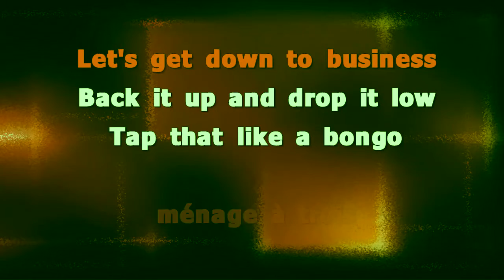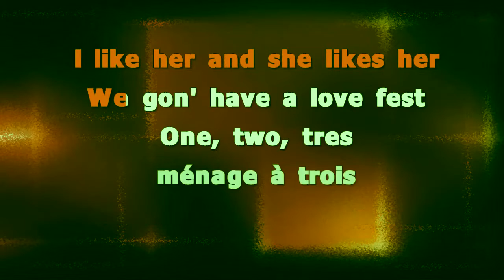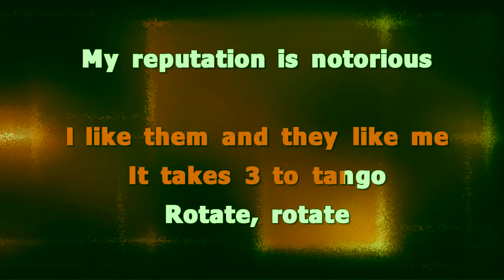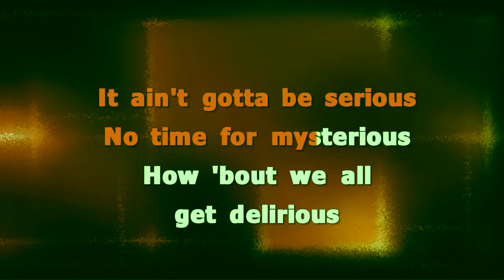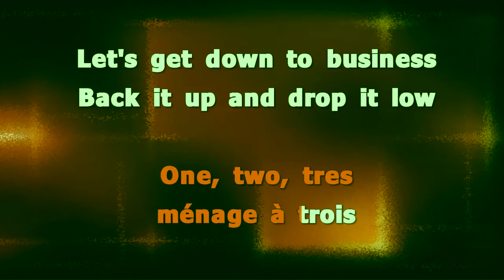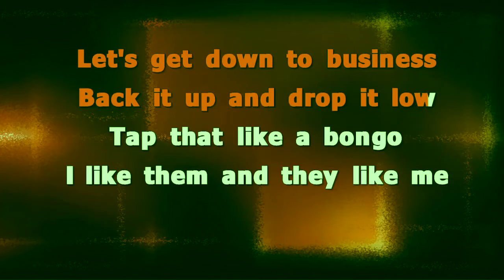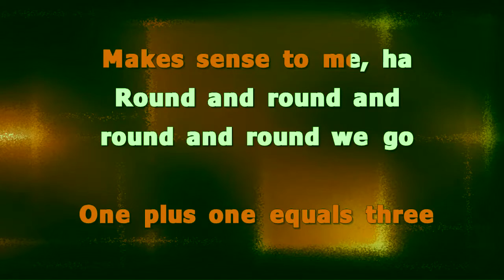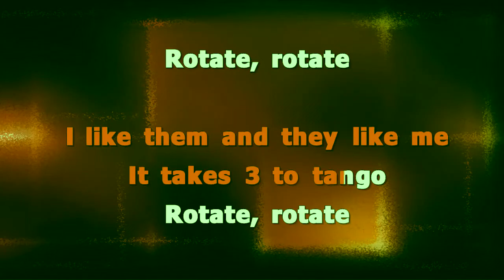3 to tango karaoke by CiRho 30 08 2022